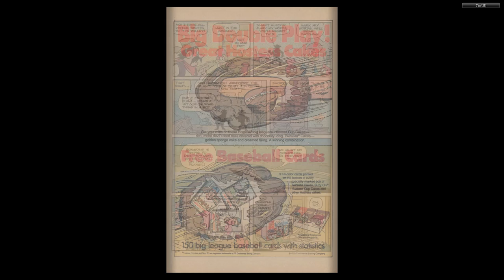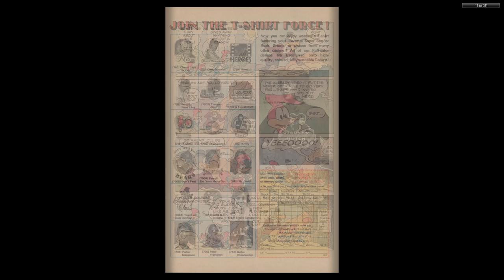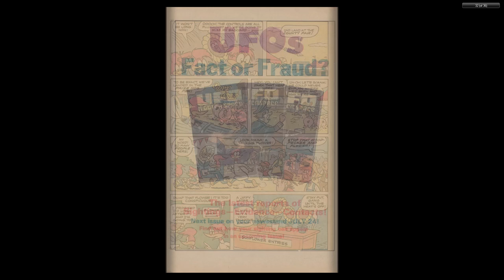Woody Woodpecker Gold Key 169